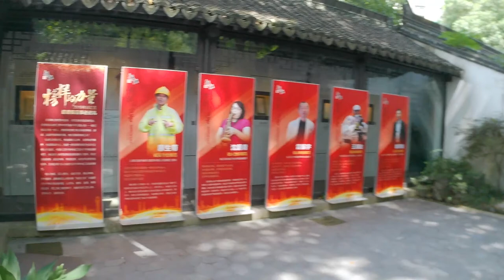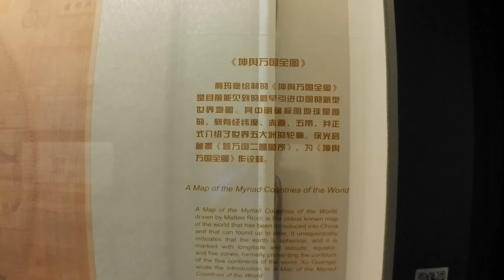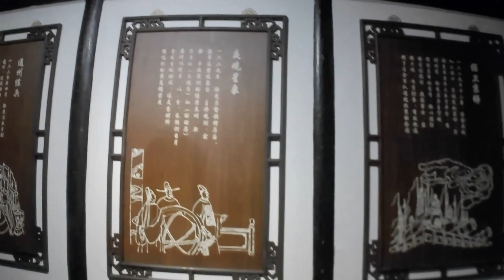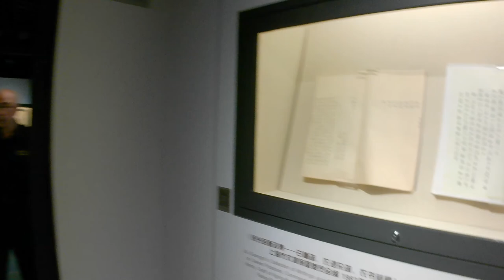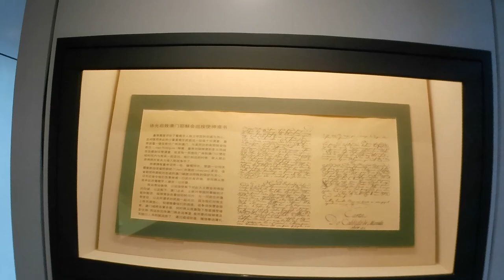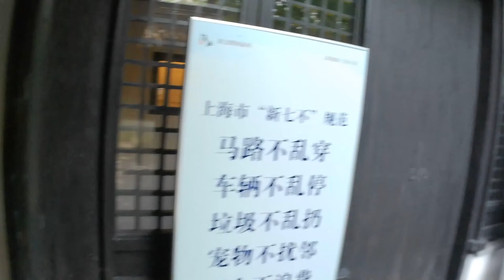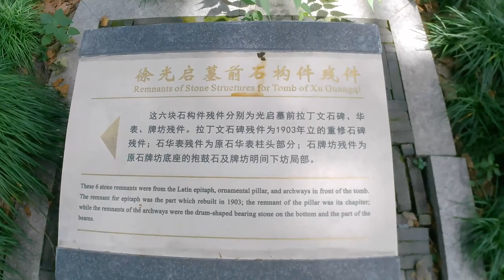Xu Guangqi’s Tomb & Nandan road & WenDing road | 徐家匯之源，光啟公園 & 南丹路文定路 | 上海街景 | Shanghai Street View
Not a vlog,no travel log or all kinds of talk, pure shanghai only.
非 vlog，沒有任何形式的談話，純上海街景展示。

00:00 Kuaon-Chi Park 光啟公園
04:10 Xu Guangqi Memorial Hall 徐光啓紀念館
12:52 Nandan Rd. & WenDing Rd. 南丹路 & 文定路
Support me if you like my vedio, thanks.
喜歡我的視頻？有錢的捧個錢場，請我喝杯茶，感謝！
Guangqi Park
Guangqi Park is located on Nandan Road, Xuhui District, Shanghai. It was originally named Nandan Park. In 1983, it was renamed to commemorate the 350th anniversary of Xu Guangqi’s death. The main building in the park is the tomb of Xu Guangqi. In 2003, Nanchun Huatang, the oldest surviving residential building in Shanghai, was moved to it due to rescue protection and was turned into Xu Guangqi Memorial Hall.

Xu Guangqi and his grave
Xu Guangqi’s tomb is a scientist, thinker, politician, military strategist, Catholic leader and apologist at the end of the Ming Dynasty. Xu Guangqi (April 24, 1562-November 10, 1633) and his The cemetery of some relatives.
The Xu Guangqi family cemetery is located at the confluence of two rivers (Zhaojiabang and Fahuajing), and a village later formed nearby called Xujiahui. After the Catholic Jesuits returned to China in 1842, Xujiahui was selected to establish the headquarters of the Jiangnan Mission District in 1847, and a series of church institutions were successively built to form a large church area. In 1914, the area east of Xujiahui was merged into the French Concession of Shanghai, so the church district where Xu Guangqi’s tomb was located was naturally integrated into downtown Shanghai. After the 1990s, the Xujiahui area adjacent to the tomb of Xu Guangqi quickly evolved into one of Shanghai's most important business districts, with many shops and high-rise buildings erected one after another.
The tomb of Xu Guangqi covers an area of ​​300 square meters and is 2.2 meters high. It is an oval large tomb. In front of the tomb, there are stone tablets, crosses, stone people, stone horses, huabiao and stone archways. The tombstone is "Tomb of Ming Xu Guangqi" handwritten by mathematician Su Buqing. The stone archway is inscribed with a couplet: "The ruler of the Ming Nong Hundred Masters traverses the heavens and the latitudes, and the generals will enter the ministers and the ministers will fight for war." On the east side of the tomb is the stele gallery, engraved with Xu Guangqi's handwriting, Zha Jizuo's "Biography of Xu Guangqi" and a portrait of Xu Guangqi copied by Cheng Shifa. [1]

Xu Guangqi Memorial Hall
In the courtyard of Nanchun Huatang, stone inscriptions of celebrities and Xu Guangqi's handwriting are displayed. There is a statue of Xu Guangqi in front of the showroom.

光啟公園
光啟公園位於上海市徐匯區南丹路，原名南丹公園，1983年因紀念徐光啟逝世350周年而改為現名，園內主體建築是徐光啟墓。2003年，上海現存最古老的民居南春華堂因搶救性保護搬遷於其中，被闢為徐光啟紀念館。

徐光啟及其墓地
徐光啟墓是明末科學家、思想家、政治家、軍事家，天主教教友領袖和護教士，禮部尚書兼文淵閣大學士徐光啟（1562年4月24日－1633年11月10日）及其部分親屬的墓地。
徐光啟家族墓地位於2條河流（肇嘉浜和法華涇）的匯合處，附近後來形成村落，稱為徐家匯。1842年天主教耶穌會重新來華後，在1847年選中徐家匯建立江南傳教區的總部，陸續建成一系列教會機構，形成一大片教會區。1914年，徐家匯以東地區併入上海法租界，因而徐光啟墓所在的教會區也就自然融入了上海市區。1990年代以後，緊鄰徐光啟墓的徐家匯地區迅速演變為上海最主要的商圈之一，陸續開設許多商店，矗立起許多高層建築。
崇禎十四年（1641年），徐光啟歸葬於上海。墓地共十個墓穴，葬有徐光啟、夫人吳氏和他的四個孫輩夫婦。墓地附近形成村落，後稱為徐家匯。光緒二十九年（1903年），天主教江南代牧區在徐光啟受洗三百周年之際，重修了墓地。1933年徐光啟逝世三百周年，墓地又獲重修。抗日戰爭期間，墓地荒廢成為菜畦。1957年，上海市文化局重修徐光啟墓，復建十字架基台，並將其列為上海市文物保護單位。「文化大革命」期間，墓地的牌坊、華表遭到破壞。1978年墓地重闢為南丹公園，此後陸續修建了一系列紀念物。1983年徐光啟逝世350周年，南丹公園改名為光啟公園。1988年，徐光啟墓被中華人民共和國國務院列為全國重點文物保護單位。2003年12月，徐光啟墓修復工程竣工，恢復了1903年的墓制。[1]
徐光啟墓占地300平方米，高2.2米，為橢圓形大墓。墓前立有石碑、十字架，石人、石馬、華表和石牌坊。墓碑為數學家蘇步青手書「明徐光啟之墓」。石牌坊刻有對聯：「治歷明農百世師經天緯地，出將入相一個臣奮武揆文」。墓東側為碑廊，刻有徐光啟手跡、查繼佐撰《徐光啟傳》及程十髮臨摹的徐光啟畫像。[1]

南春華堂
上海現存最古老的民居南春華堂原位於徐匯區梅隴路南春華堂5號，2003年經搶救性保護搬遷至光啟公園並闢為徐光啟紀念館。南春華堂建於明弘治末年至正德年間，距今已有500多年的歷史。[1]

徐光啟紀念館
南春華堂院內迴廊陳列石刻名人題詞和徐光啟手跡。陳列室門前有一座徐光啟雕像。